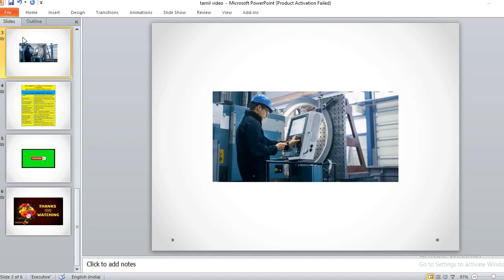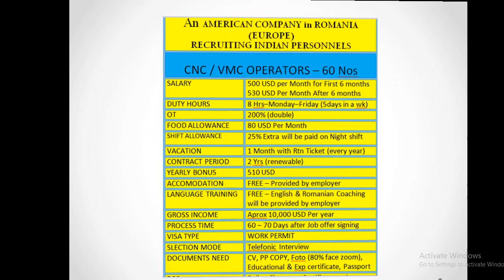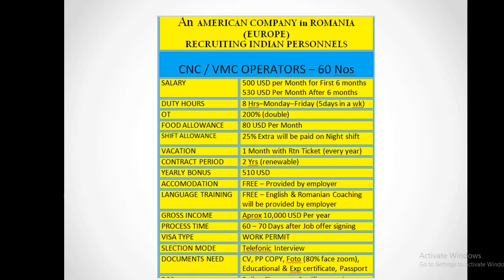CNC VMC MACHINE OPERATORS FOR AN AMERICAN COMPANY IN ROMANIA TAMIL VIDEO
11. Hotel club staff for Qafco Qatar Chef, Cook, Waiters, Captain, Tea boy, Store Keeper, Club Attend
12. Hotel club staff for Qafco Qatar Chef, Cook, Waiters, Captain, Tea boy, Store Keeper, Club Attend – Tamil Video
15. UKRAINE 2 Yrs Job with TRC SALES MAN, SALES MANAGER, WHAREHOUSE INCHARGE, HOUSE KEEPING STAFFS,